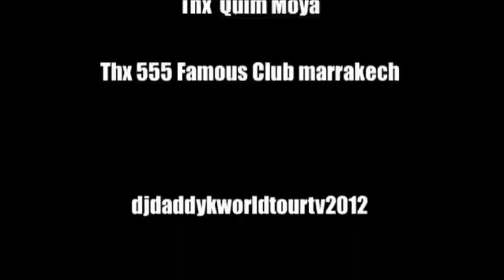LIVE PAINTING 🔦 UV light show 👐 SPEED painter 🎨 artista de pintura en directo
Quim Moya is a SPEED & LIVE PAINTER.
Artista internacional de espectáculos de pintura en directo.

Quim Moya es un artista visual y vanguardista que explora las posibilidades de las Artes y la pintura de manera más específica.
Estudió en diferentes escuelas catalanas de arte, con especializaciones en comunicación gráfica, diseño y multimedia. Codirije la residencia de artistas Cal Gras.

Cofundador en 2006 de la Cía. Cándida de espectáculos de pintura en directo, con quienes han participado en diferentes proyectos y festivales, ha compartido escenario con Josep Berenguel, Rita Ora, Ravid Goldschmidt, Oskar Benas, Marta Carrasco, Joan Font (Comediants), Judit Farrés, Suitcase Brothers, Felipe Mejías, Quick Crew,…

Desde el 2012, propone su espectáculo de pintura en directo en solitario. En esta nueva aventura, ya ha actuado en muchas partes de España así como eventos espectaculares a nivel internacional en Francia, Alemania, Suiza, Marrakech, Rabat y Agadir (Marruecos), Mumbai (India), Krabi (Tailandia), Qatar, Sudáfrica, Kuwait, Turquía, Portugal, USA.

Management:
Cédric Mérand C R E A R T Y S